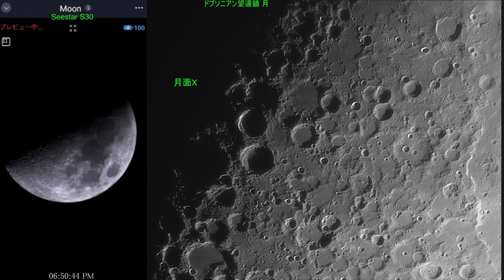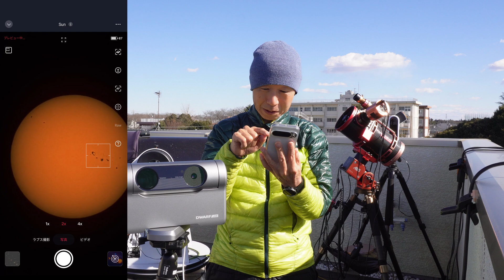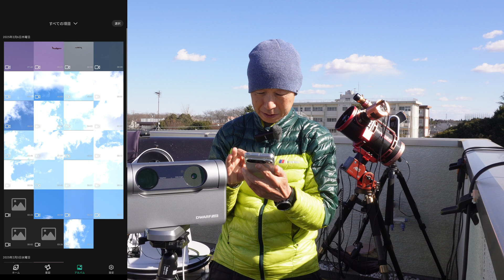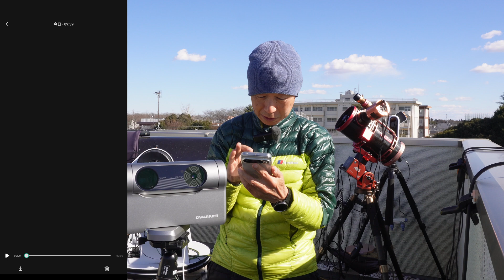月面X 月面 ミジンコ 月面 やり投げ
マルカリアンチェーン スマート望遠鏡 比較 Seestar S50 VS S30 VS DWARF 3
天体望遠鏡を超えた？  スマート望遠鏡 バードウォッチング 飛行機ウォッチング 昼も夜も楽しい